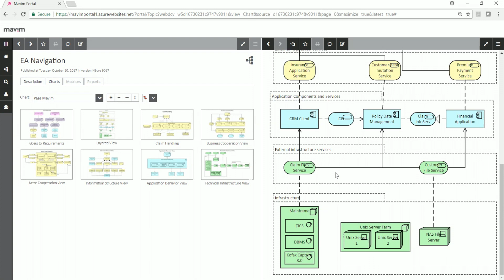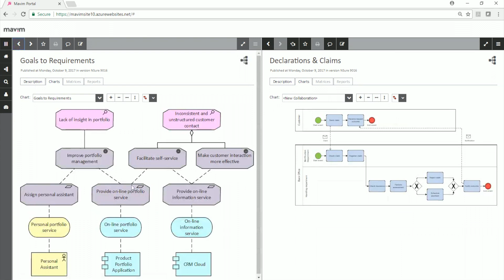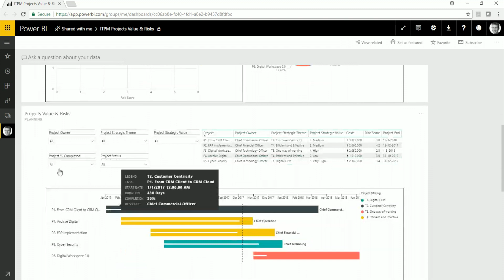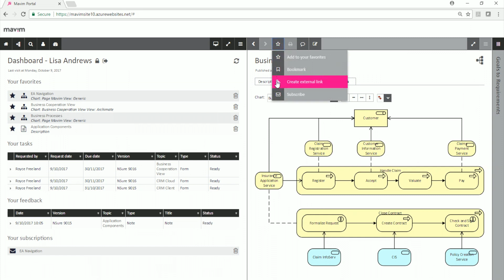Enterprise Architecture I Demo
NSure tasked their enterprise and solution architects with improving their customer facing interactions and ensuring that the company’s finite resources were being put to use in pursuit of customer centricity.  What follows is a demonstration of how NSure leveraged Mavim to enable the enterprise and solution architects to engage with the business across the organizational silos and standards used by different departments.